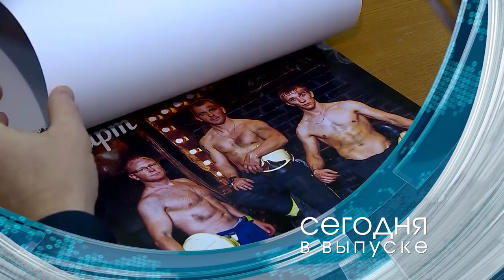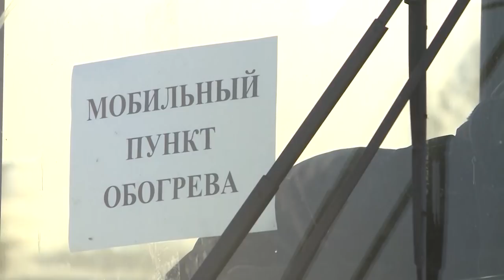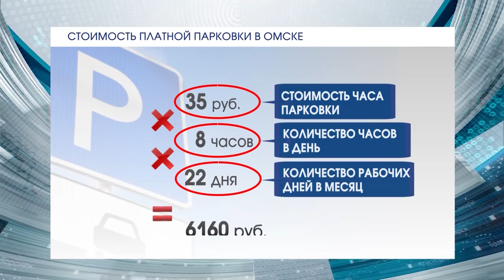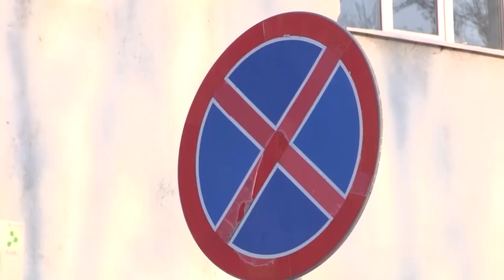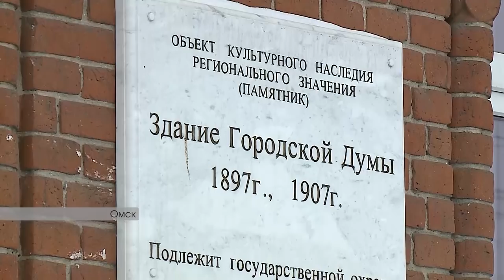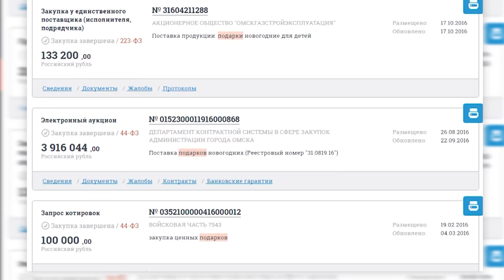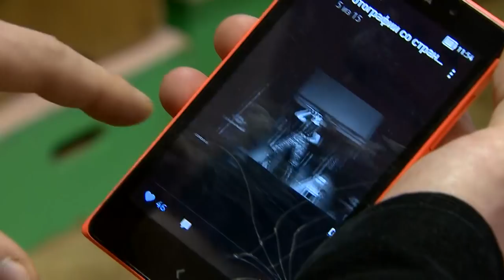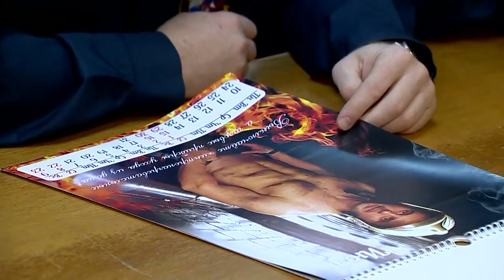Омск Здесь 19.11.2016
- Всё ниже, и ниже, и ниже. Омск сковали аномальные для ноября морозы. Как город выживает в холода?

- Слепили из того, что было. Что кладут в сладкие новогодние наборы, и сколько за них переплачивают омичи?

- Стоять - бояться. Когда и где в Омске могут появиться платные парковки и готовы ли автолюбители раскошелиться за стоянку?